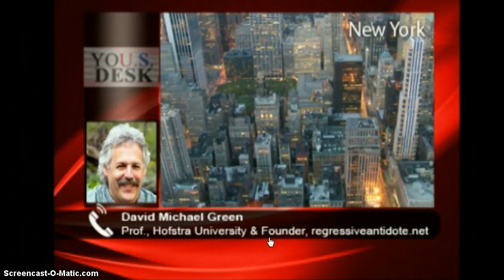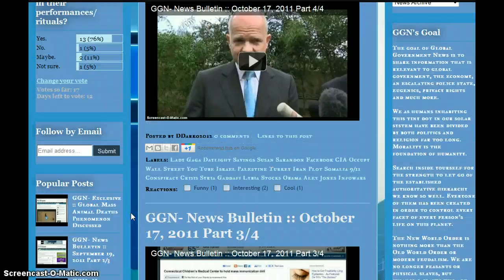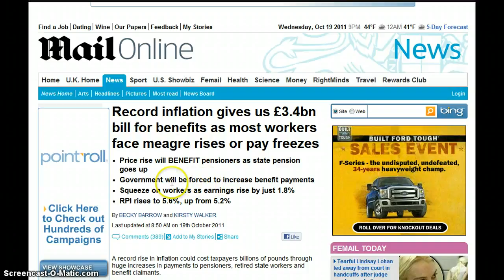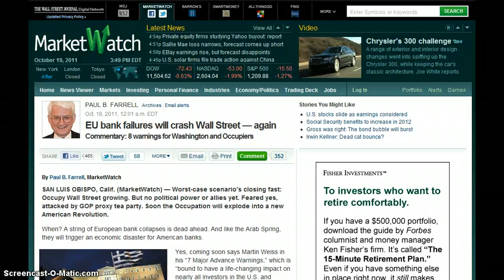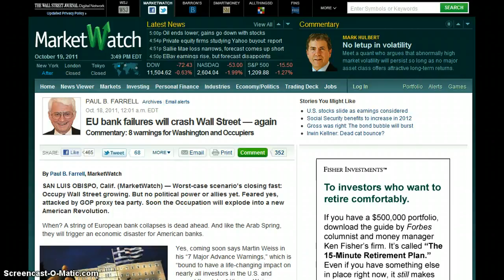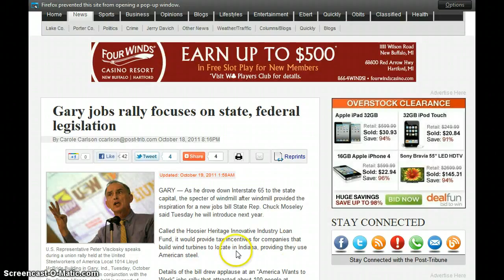GGN- News Bulletin :: October 19, 2011 Part 1/3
HEADLINES WITH LINKS:

Brzezinski: Time to "Control" the "Rich and Shameless" (video)

Will Wind Farms Provide Economic Boost?

PETITION OPPOSING MARSHALL COUNTY WIND DEVELOPMENTS (Turbines Made in China)

Record inflation gives us £3.4bn bill for benefits as most workers face meagre rises or pay freezes

Top Income in U.S. Is...Gasp!...Wash. D.C. Area

Five Banks Account For 96% Of The $250 Trillion In Outstanding US Derivative Exposure

Federal Reserve Now Backstopping $75 Trillion Of Bank Of America's Derivatives Trades

Citigroup to pay $285 million to settle fraud case

France And Germany Reach Agreement On $2.8 Trillion European Bailout Fund, EU Diplomats Say

Huge Texas Wind Farm's Turbines Will Be Made in China

Pleas Unheeded as Students' U.S. Jobs Soured

UPS, FedEx poised to gain from Postal Service pain